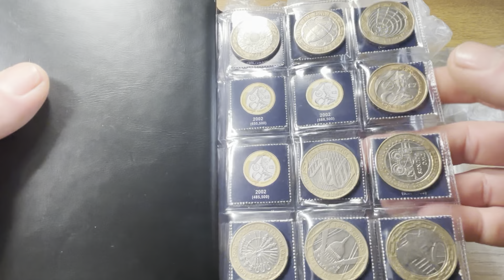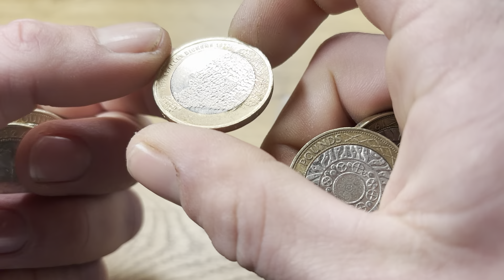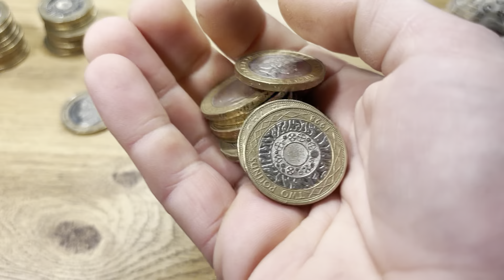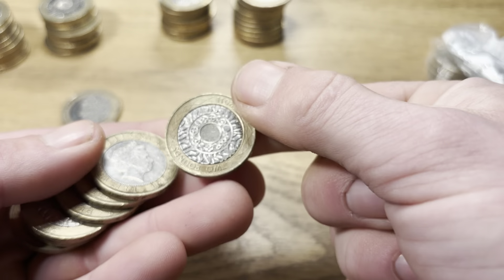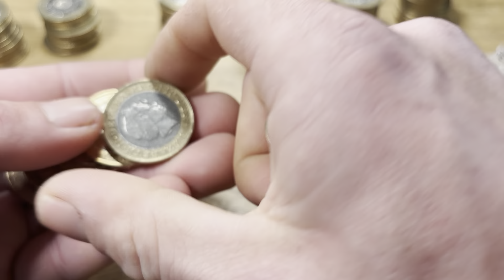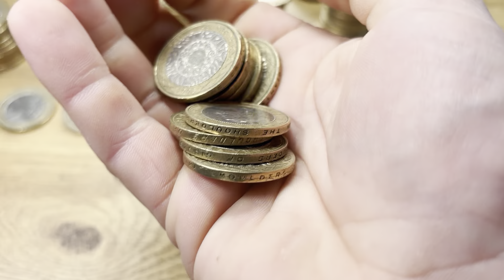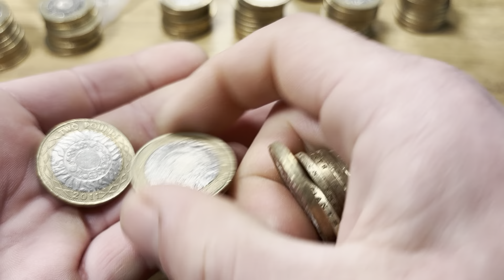£500 coin hunt part 3 £200 x £2 😭😭